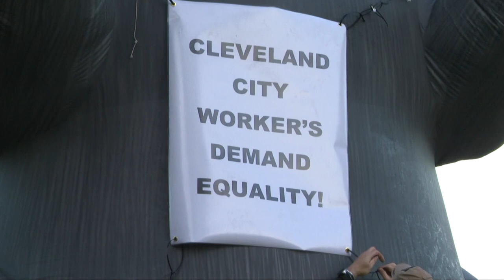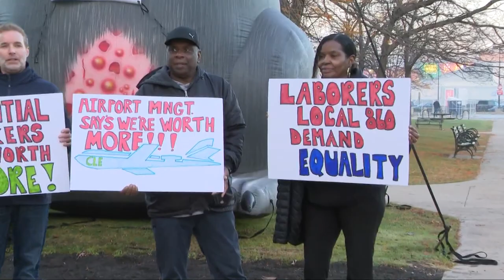3News Investigates: Cleveland union workers hold protest as contract negotiations with city drag on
On Thursday morning, members from several local workers unions took to the Free Stamp in downtown Cleveland to protest.

The workers are frustrated with the city of Cleveland amid months of negotiations that have yet to produce an agreement.

Could their frustration soon become yours? Your trash may not be picked up. Your streets may not be plowed. And your water mains and streets may stop being repaired.

It all boils down to a contract agreement that stands between the city of Cleveland and local union members.

"The city is not looking to recognize what the essential workers did throughout COVID and certainly what other cities around the state of Ohio have recognized," says Carl Pecoraro, the principal officer of the Teamsters Local 507.

The unions and the city have been in contract negotiations for months. Union leaders say the delay now is due to wage proposals for workers, calling the package "substandard." They claim that workers in Cleveland are paid 10 to 15% less than their counterparts in most major Ohio cities.

Frustrations started in the early days of the pandemic.

"Our members were deemed essential and highly critical during that point and they were providing services that had a direct impact on their own health," explains Bobby Mendel, business representative for Laborers Local 860. "A lot of our members contracted COVID and some of them died from it."

They say they never got hazard pay during that time.

"Instead the city wants to spend hundreds of thousands of dollars to a private law firm for negotiations to basically combat our own workers," Mendel adds.

Marisa Saenz reports.